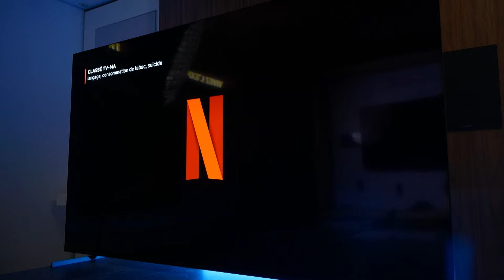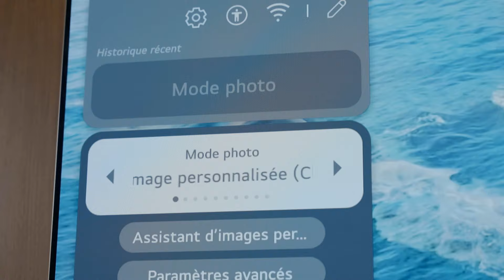Les meilleurs téléviseurs pour le cinéma en 2024 | Choix de José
En compagnie de Guillaume, retrouvez notre sélection des meilleurs modèles pour le cinéma en 2024, classés par gamme de prix et performances. Évalués selon leur contraste, leur colorimétrie, leur luminosité et bien plus encore, les téléviseurs ayant obtenu le sceau Choix de José représentent les modèles offrant le meilleur rapport qualité/performance dans leur catégorie respective.

Sections:
0:00 Critères d'évaluation
1:03 Entrée de gamme
1:42 Milieu de gamme
2:23 Haut de gamme
3:29 Référence
4:04 Message de fin